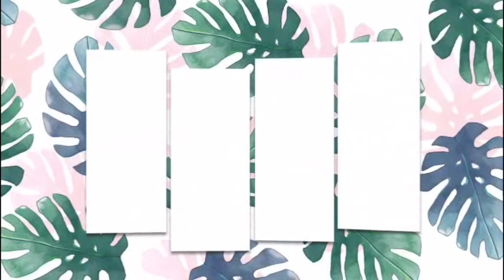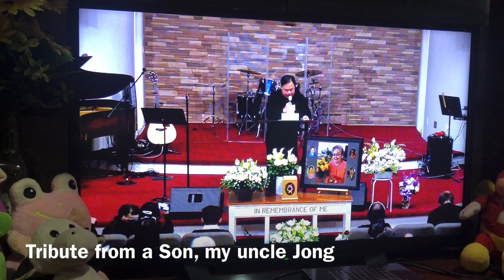CELEBRATION OF LOLA NANAY’S LIFE | MEMORIAL SERVICE IN THE U.S. | Kaye Bornea-Cabrera